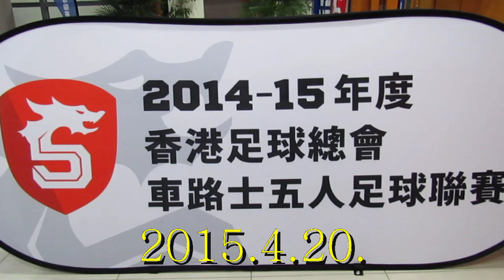標準流浪vs駿其天旭(2015.4.20.車路士五人足球聯賽)精華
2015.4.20.石硤尾體育館 20:45 標準流浪(藍) 0:0 駿其天旭(黃)